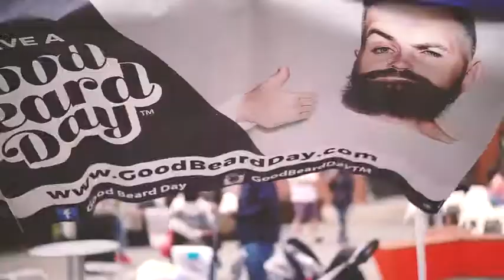Wahl Grooming & The Search for the Best Beard in the World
Looking to grow a beard or are a seasoned pro? Wahl Grooming is in search of the best beard in America starting in Philadelphia. Short, long, tamed, Amish- how do you rock it?